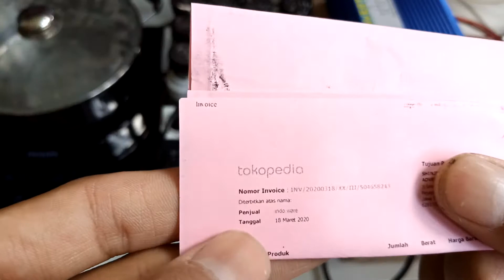50465824 24V 1800W CASING